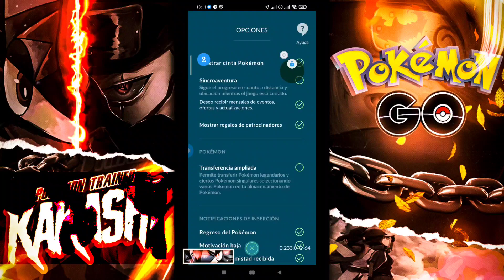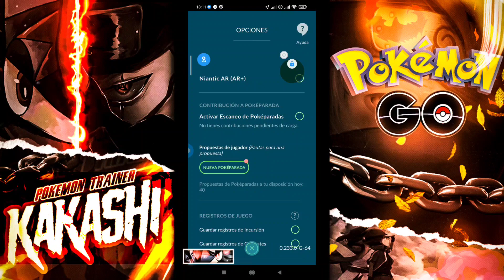🚨Hay o NO Hay Ola de Baneos🤔🚨Aclaración y consejos PGSharp Pokémon GO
🚨En este video una aclaración y consejos sobre si hay Ola de Baneos Pokémon GO🚨